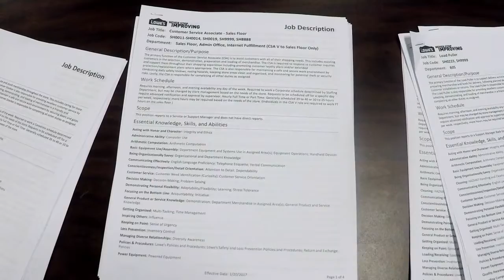Getting a helping hand back to work, despite past problems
Bill Anderson’s For Goodness Sake